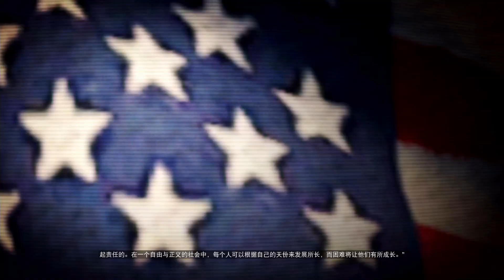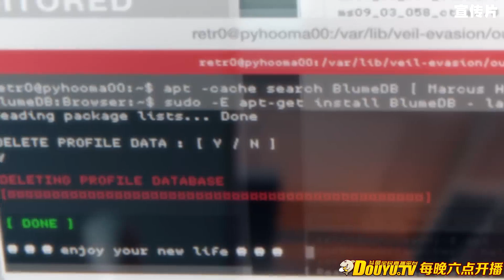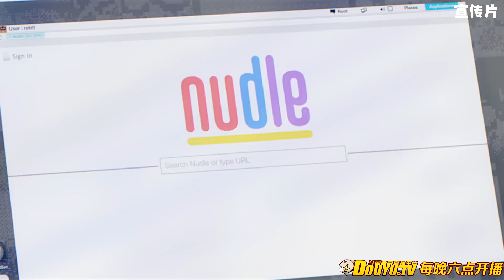老戴《看门狗 2》09 卫星入侵【最高难度攻略解说】